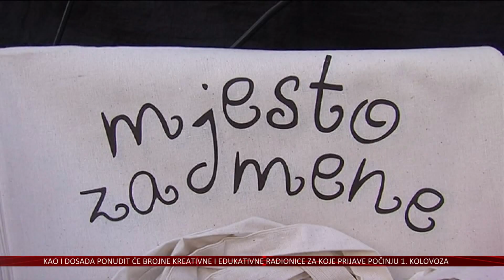1. kolovoza kreću prijave za radionice Zemlje bez granica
Još nešto više od mjesec dana ostalo je do početka nove Zemlje bez granica, najvećeg obiteljskog festivala kontinentalne Hrvatske, koji se ponovno vraća u Osijek, na svoju staru lokaciju u Tvrđi, u terminu od 26. do 30 kolovoza.
Kao i dosada ponudit će brojne kreativne i edukativne radionice za koje prijave počinju 1. kolovoza.